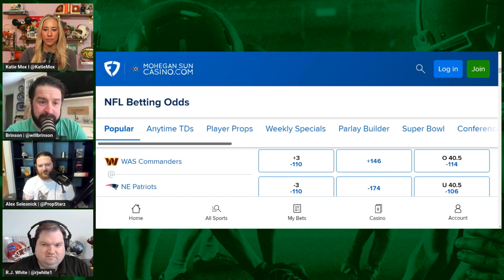Commanders vs Patriots free picks, predictions & analysis I week 9 NFL preview